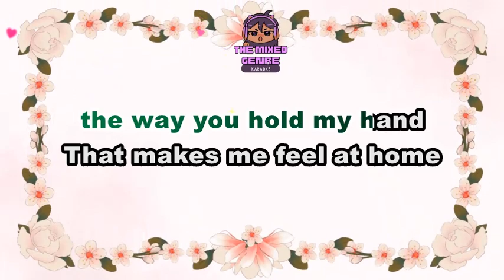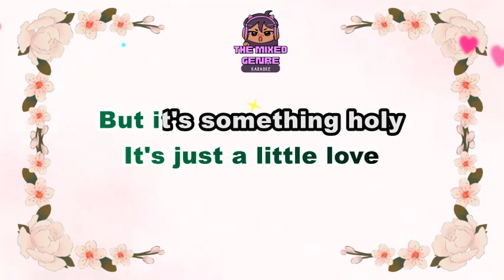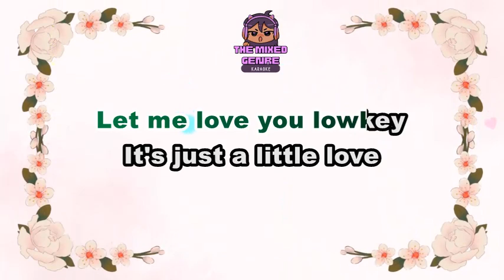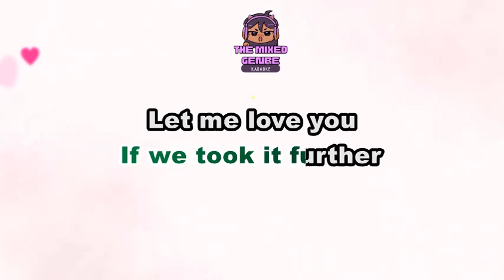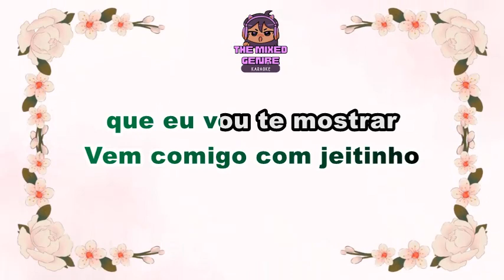SOFI TUKKER - Hey Homie | KARAOKE Version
This is A FAN MADE BY THE MIXED GENRE SONG LYRICS version of "SOFI TUKKER - Hey Homie"

Original Source:

 • SOFI TUKKER - Hey Homie

 • EVM